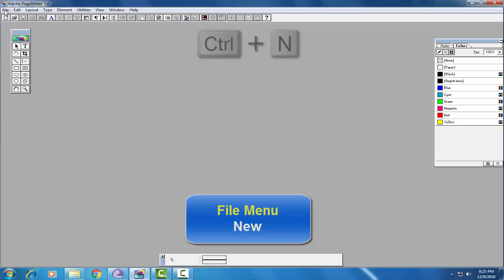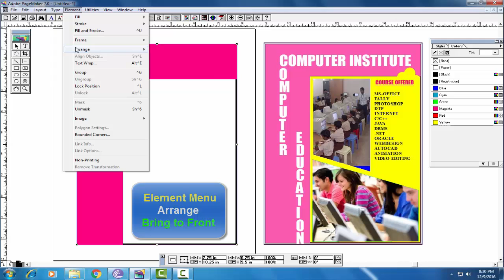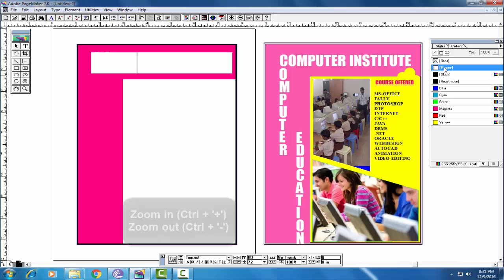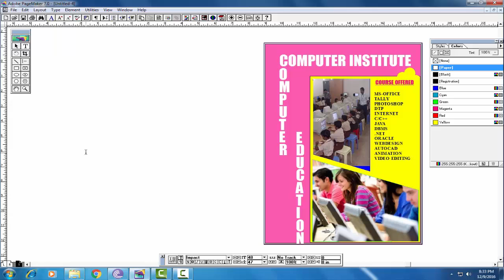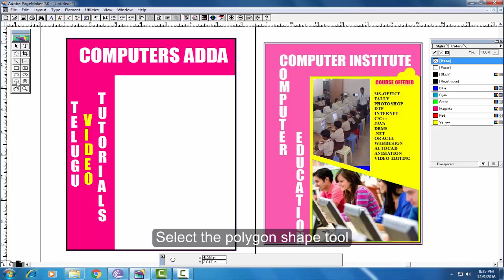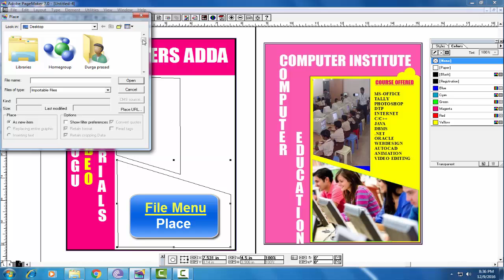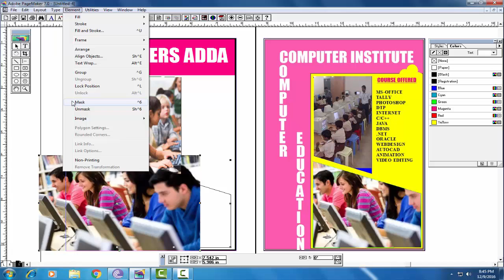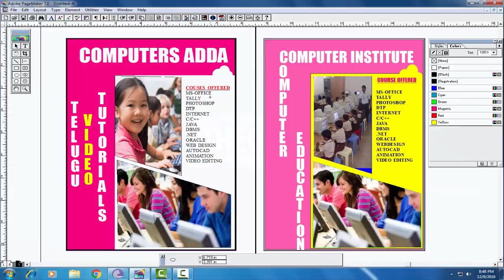Creating Pamphlet in Page Maker (Project-5)